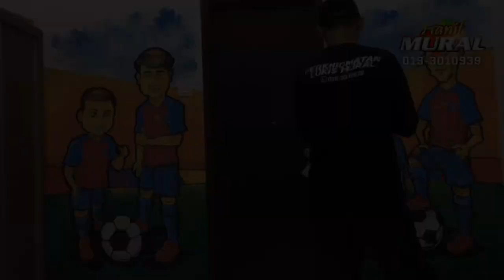Cara Melukis Karikatur Player JDT (Timelapse)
Hasil mural di dinding bilik tidur, di Pulai Indah bertemakan bola sepak..
Si ibu ingin buat suprise untuk anak lelakinya.. dan ini hasilnya.. 😁
Credit Song: Waris ft juzzthin - Botingkek tingkek